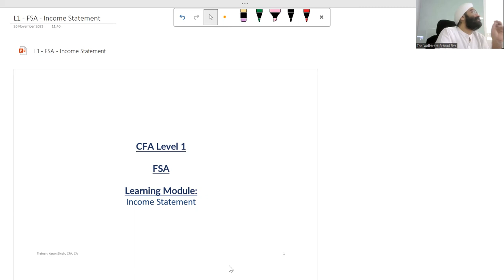CFA Level 1 Building Blocks | CFA level 1 FSA(Accounts) Part-2 | The WallStreet School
Mastering CFA Level 1 Building Blocks: Dive into FSA (Accounts)

Embark on your CFA Level 1 journey with The WallStreet School! In this insightful session, we focus on the fundamental building blocks, with a deep dive into Financial Statement Analysis (FSA or Accounts). Join us as we demystify the core concepts, key frameworks, and essential techniques crucial for success in the CFA Level 1 examination.

Whether you're a CFA Level 1 aspirant or a finance enthusiast eager to enhance your understanding, this session is tailored for you.